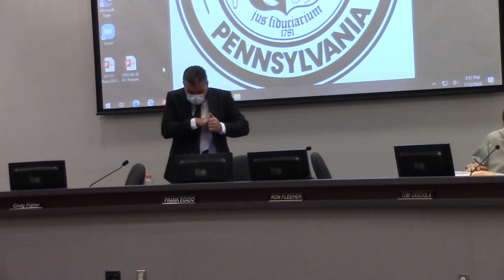Cecil Twp Supervisor Meeting 11/2/20 #5 of 5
Discussion of New Business in regard to Turnpike and noise violations. Congratulation to Mariah Nelson for volunteering on the Parks & Recreations Board.  Congratulations to Larry Lherureau for 50 years of service to the Cecil VFD.